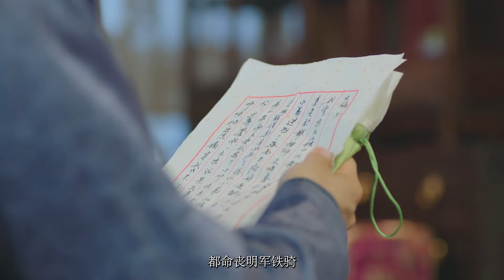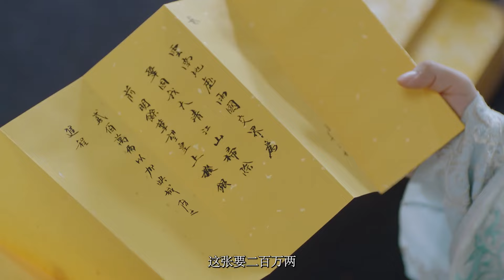【杨紫CUT】龙珠传奇 17（杨紫专属片段，精彩看不停）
剧情简介：李易欢（杨紫饰）是前明永历朝廷的后代，自幼在前明遗老聚集的明珠谷长大，与朱慈煊（李剑卿）（茅子俊饰）、雪倾城（舒畅饰）、叶默声（韩承羽饰）、樊倩影（孙蔚饰）等师兄妹一同随师父们习武学艺。长大之后，易欢一行人离开明珠谷，在师父的授意下设法接近康熙（秦俊杰饰） ，试图寻找以报家族仇恨的机会。